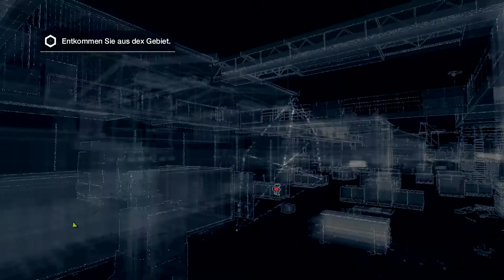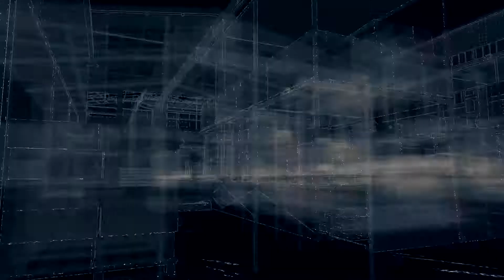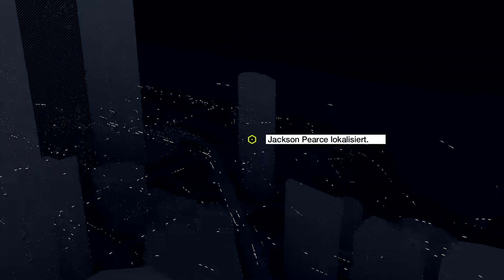Watch Dogs Gameplay | Let's Play - #050 - Mega Fetzgefecht | CodyLetsPlay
Watch Dogs Gameplay | Let's Play - #050 - Mega Fetzgefecht

✒ INFORMATIONEN SPEZIELL ZU DIESER FOLGE:

Immer diese Tanks und natürlich genau dann treten Bugs auf.
Aber nicht nur das, sondern auch ein geiler Stunt wird hingelegt.

BESCHREIBUNG:
Watch Dogs ist ein Third-Person-Actionspiel von den Ubisoft-Studios in Montreal und spielt im Chicago der nahen Zukunft. Aufgrund der offenen urbanen Spielwelt wird der Titel oft als GTA-Konkurrent bezeichnet. Der Spieler schlüpft in die Rolle von Aiden Pearce, der in nahezu alle elektronischen Geräte der Stadt eindringen und diese zu seinem Vorteil manipulieren kann, was verschiedene Lösungswege für ein Missionsziel eröffnet. Via Handy hackt Aiden Ampelschaltungen, in der offenen Welt verteilte Bankautomaten oder das Stromnetz und ruft bei Bedarf Informationen über jeden Bürger der Stadt ab. Neben der Technik nutzt der Protagonist auch Schusswaffen, schleicht oder begibt sich in den Nahkampf. Dabei verwendet Watch Dogs ein Deckungs- und ein Parkour-System für Schusswechsel und schnelle Verfolgungsjagden zu Fuß. Das Ziel von Pearce ist es, eine Reihe von Personen in Chicago auszuschalten, wofür er offenbar sehr persönliche Gründe hat. Watch Dogs unterstützt außerdem eine iOS-App, mittels derer sich Zusatzinformationen über Ziele und Einsatzgebiete abrufen lassen und eine Multiplayer-Funktion. Diese funktioniert nicht über einen separaten Mehrspielermodus; stattdessen können sich andere Spieler aus ihren Einzelspielerpartien in laufende Spiele anderer Spieler einklinken, in denen sie dann als feindliche oder befreundete Agenten Einfluss nehmen können: In deren Systeme einhacken, um sie herum Verkehrschaos anrichten, sie beschatten oder beschützen. Interessant dabei ist, dass alle Spieler sich selbst als Aiden Pierce sehen, während sie für andere Spieler aussehen wie neutrale NPCs.
QUELLE: gamestar.de

► HINTERGRUNDMUSIK:
Overwerk, Papafiotmusic, 5XLmusic und jAMERIKANbEATZ

★ Kommentiertes Gameplay von CodyLetsPlay (2014) ★ Gaming auf Nerd-Niveau + dezente Ausraster mit Cody !